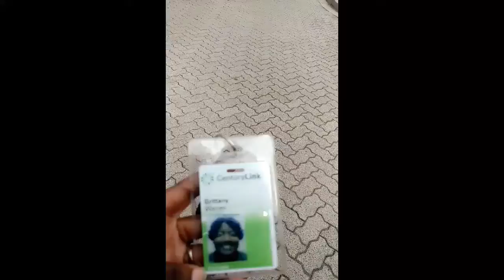Britt's Vlog 11/05/16 Ainsley's Angels Race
Vlog entry for 11/05/16 Today I volunteered to help with the race supporting Ainsley's Angels with some of my fellow CenturyLink coworkers.